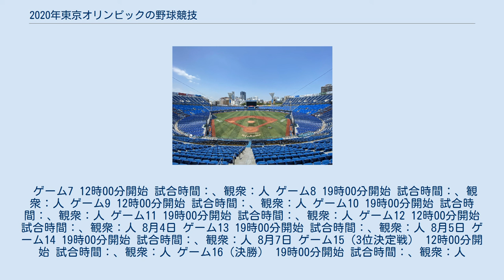2020年東京オリンピックの野球競技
2020年東京オリンピックの野球競技（2020ねんとうきょうオリンピックのやきゅうきょうぎ）は、世界野球ソフトボール連盟（WBSC）管轄の下で実施される予定の2020年東京オリンピックでの野球・ソフトボール競技の追加イベント種目野球である。
2021年7月28日から8月7日まで開催され、2008年北京オリンピック以来3大会ぶりの開催となる。
 男子野球1種目を実施。
オープニングラウンドで6チームを2組に分けて各組1位から3位を決め、決勝トーナメントでは敗者復活を含む変則トーナメントを全チームで行う。
試合数は合計16。
各組2、3位の計4チームから勝ち上がったチームが各組1位同士による勝者と対戦し、決勝進出チームを決め、敗者復活は各組3位同士の対戦での敗者を除く4チームで変則的なトーナメントを戦い、勝ち上がったチームが決勝に進む。
途中で敗れた2チームが3位決定戦に回る。
この方式を、大会組織委員会は「消化試合がなく、全ての試合がメダルに絡む」と説明した。
 2019年ヨーロッパ野球選手権大会の上位5ヶ国（オランダ、イタリア、スペイン、イスラエル、チェコ）と2019年アフリカ野球選手権大会優勝の南アフリカが出場した。
 1位のイスラエルがオリンピック出場を決め、2位のオランダは世界最終予選に出場する。
 2018年末時点のWBSC世界ランキングの上位12ヶ国が出場した。
 開催国の日本を除いたアジア/オセアニア最上位国（準優勝）の韓国とアメリカ大陸最上位国（3位）のメキシコがオリンピック出場を決めた。
 2019 WBSCプレミア12に出場してオリンピック出場権を得ていないアメリカ大陸の6ヶ国（アメリカ合衆国、キューバ、カナダ、プエルトリコ、ベネズエラ、ドミニカ共和国）とそれらの国を除く2019年パンアメリカン競技大会における野球競技の上位2ヶ国（コロンビア、ニカラグア）の計8ヶ国が出場する。
 1位のアメリカ合衆国がオリンピック出場を決め、2位のドミニカ共和国と3位のベネズエラは世界最終予選に出場する。
 アフリカ/欧州予選2位のオランダ、2019年アジア野球選手権大会に出場してオリンピック出場権を得ていない上位2ヶ国（チャイニーズタイペイ、中国）、アメリカ大陸予選2位のドミニカ共和国と3位のベネズエラ、オセアニア代表（オーストラリア）の計6ヶ国が出場する予定であったが、中国とチャイニーズタイペイとオーストラリアが出場を辞退したことから、残る3ヶ国で争われる。
 1位のチームがオリンピック出場権を獲得する。
 オープニングラウンドの組み分けは、WBSC世界ランキングに基づいて行われる。
出場チームのうち、世界ランキングが1番目、4番目、5番目のチームがA組、2番目、3番目、6番目のチームがB組に割り当てられる。